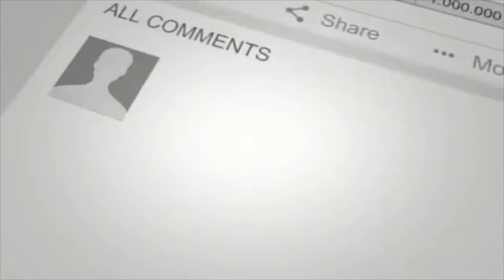2014 YZ125 WHEELIES THRU NORTH PHILLY!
GET YOUR CONSTANT APPAREL 🫡